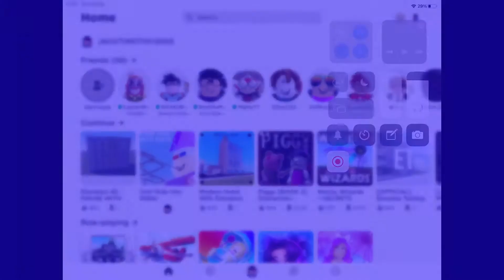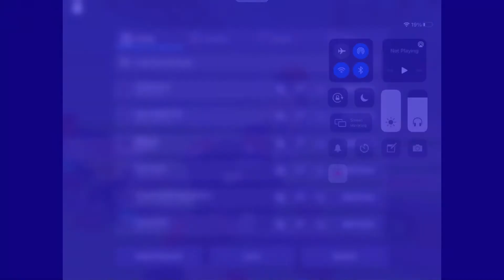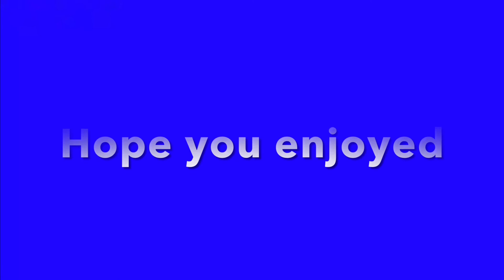Cart Ride Into Rdite! (Featuring my best friend in the whole world BradOkaMiimanYT)